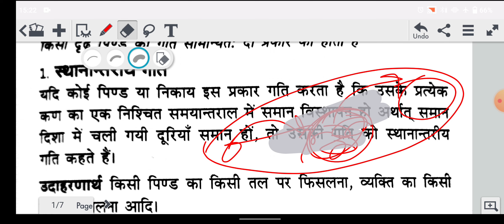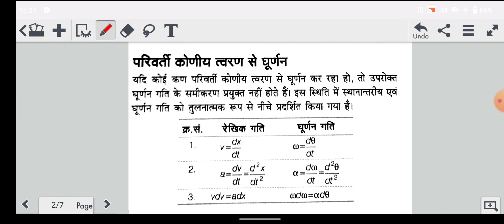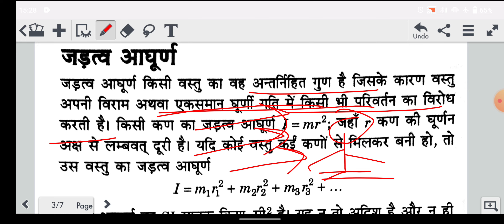physics for lab assistant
lab_assistant_new_vacancy